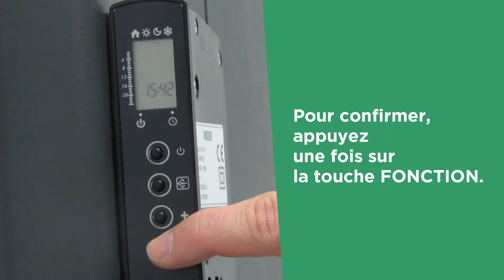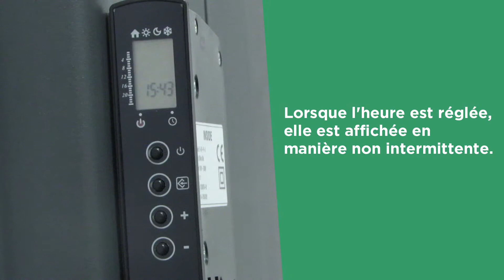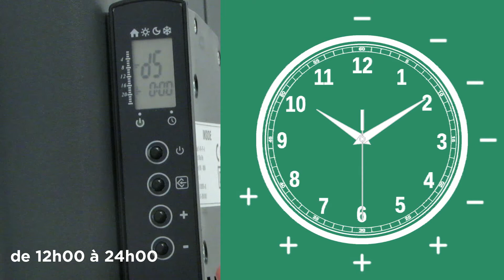Inside D - programmation hebdomadaire